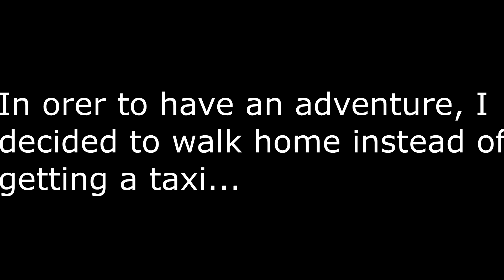Mic Hunting (Behind The Beard)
This week I went in search for a new Mic for the channel, and had quite the adventure